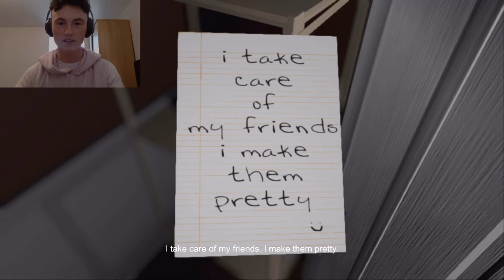JUMP-SCARE GALORE - Emily Wants To Play #2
I had some therapy, read some guides, and decided Emily was not going to defeat me. This time, I’m playing to win.